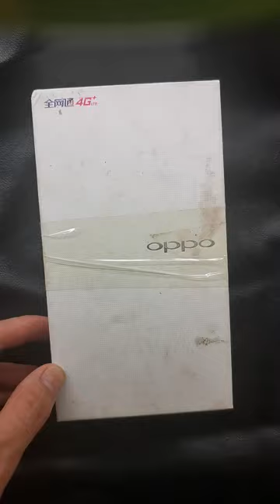Be a sentimental watch repairer, nostalgic old objects, watch recommendations, each old watch has a